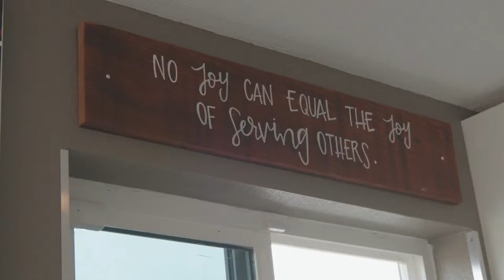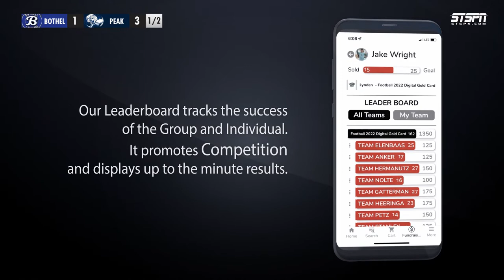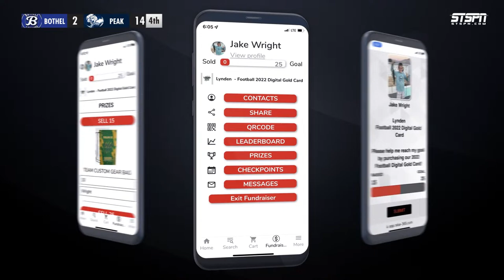Bothell at Glacier Peak Playoff Lacrosse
Bothell Cougars at Glacier Peak Grizzlies Playoff Lacrosse
Play by Play - Casey Bryant Everett Silvertips
Color Commentary - Dylan Hummel
Camera - Sarah Elvig
Executive Producer - Todd Elvig